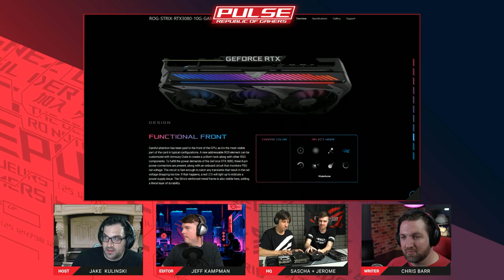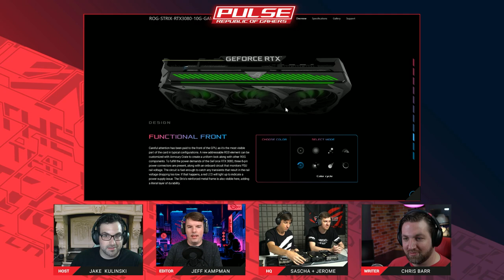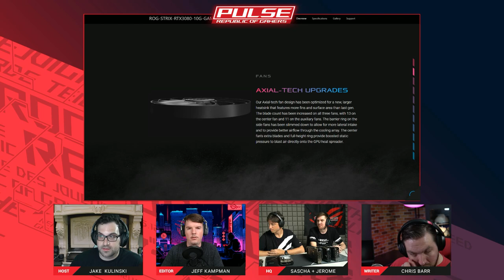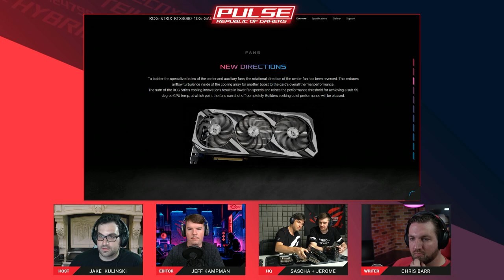ROG Pulse Podcast - Ep.3 - GeForce RTX 30 Series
Hands on with the ROG Strix GeForce RTX™ 3090 and TUF GAMING GeForce RTX™ 3080. This week we get a first look at the new RTX 30 Cards. The ROG Pulse crew discuss the improvements made to these new cards, new features, and more.

00:00 - Start
02:28 - Performance improvements
07:00 -  Overview of cards
10:28 -  Changes for ampere
13:27 - Strix 3090 RGB
15:08 - Cooling improvements
29:00 - Getting the most out of a 30 Series card
41:57 -  TUF 3080 Live Demonstration
50:00 - Strix 3090 Live Demonstration
1:02:42 - Desktops and RTX30

ROG Pulse is a weekly podcast recorded live every Thursday at 10PM EDT

Streamed live on twitch September 24th, 2020